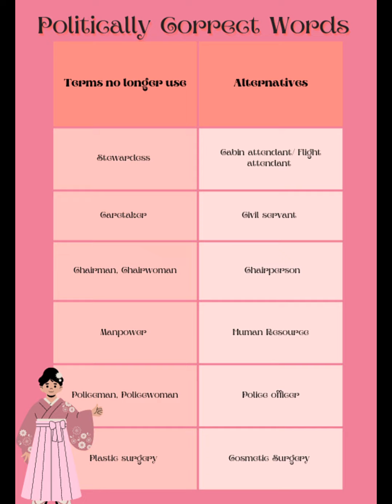Purposive Video Presentation (common words, phrases and politically correct words in Japanese)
This will tackle some Common words, phrases and politically correct words in Japanese